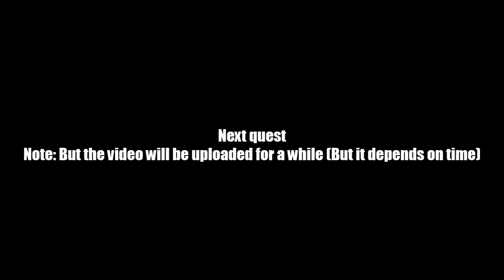AQ Worlds "A Good Case of Con Rot" (Quest)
Quest:"A Good Case of Con Rot

NPCs:Con Rot

Monster List:Con Rot

Turn in:Infected With Con Rot x6
              Fools Token VI x1

Equipment Won:Fools Token VII